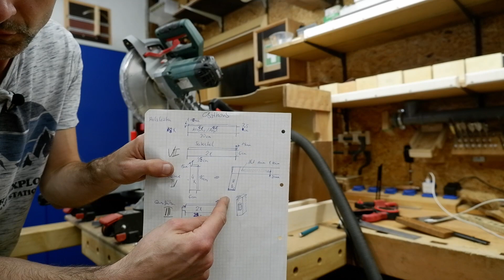Obstkorb oder kleines Tischchen selber bauen.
Hallo Leute👋,

Heute will ich Euch zeigen👀 wie ich mir einen kleinen👌 Obstkorb 🍇🍅🍎🍒selber baue🔨.

Der äußere Rahmen besteht aus Ahorn🍁 und der Boden aus zwei verschiedenen Obsthölzern🌳  Apfel-🍎 und Kirschbaum🍒.
 Die Holzverbindungen sind einmal Überblattung🍂 bei den Stützfüßen und Schlitz- und Zapfenverbindungen bei den Quertraversen👐, die mittels Holzkeile🙏 aus Sapeli 🌳noch gesichert werden.
Behandelt habe ich das Ganze noch mit natürlicher Holzbutter🍮.

In meinem Blog👀 "Heimwerken mit Holz" habe ich dafür noch einen Post ✉ veröffentlicht:

Videoinhalt:
0:00 Intro
00:21 Material / Auslegung
1:03 Zuschnitt Bandsäge / Abrichte
3:37 Zuschnitt auf Länge / Winkel
5:22 Verbindungen
7:10 Einzelteile fräsen
10:20 Überblattung stemmen
11:10 Zapfen sägen
12:14 Zapfenlöcher ausbohren
13:40 Verleimen
15:41 Fast fertig / Versiegelung
17:06 Fazit